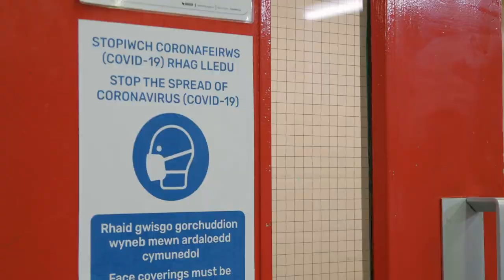Keep Wales Safe - Building Engineering Services | Diogelu Cymru - Gwasanaethau Peirianneg Adeiladau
Hear from our Building Engineering Services staff and students ⚡🛠️

To find out more about our range of Building Engineering Services courses across NPTC Group of Colleges, visit 🖱️

Dyma fideo arall mewn partneriaeth â Diogelu Cymru, yn tynnu sylw at y ffyrdd arloesol yr ydym wedi addasu ein haddysgu i gwrdd â heriau Covid-19.

Cewch glywed gan staff a myfyrwyr ein Gwasanaethau Peirianneg Adeiladau ⚡🛠️

I ddarganfod mwy am ein hystod o gyrsiau Gwasanaethau Peirianneg Adeiladau ar draws Grŵp Colegau NPTC, ewch i 🖱️